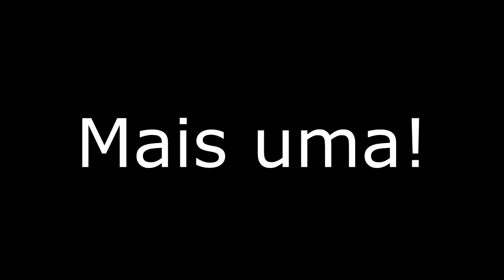Stormbound. Brawl! Eye of the tempest! Edrik harvest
Jogando no novo brawl! 2 partidas.

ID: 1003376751